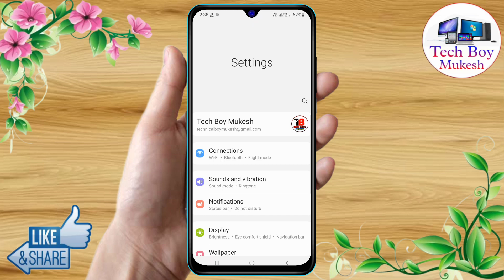samsung a25 back button settings, samsung a25 side button setting, samsung a25 navigation buttons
samsung a25 navigation bar,
samsung a25 back button change,
samsung a25 back button,
samsung a25 navigation settings,
samsung a25 back setting,
samsung a25 me navigation button change kaise kare,
samsung a25 back button both side,
samsung a25 navigation button hide,
samsung a25 swipe gesture settings,
samsung a25 side back, samsung a25 me side back kaise kare